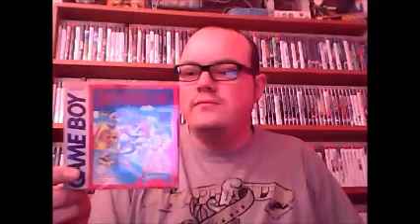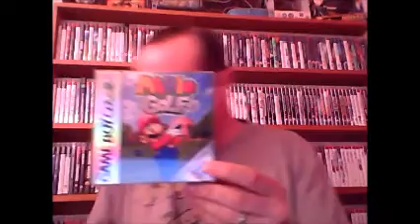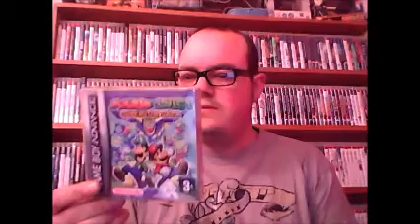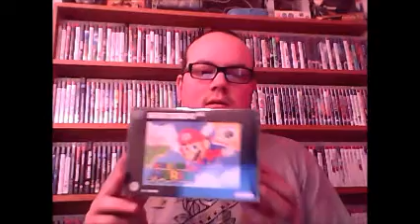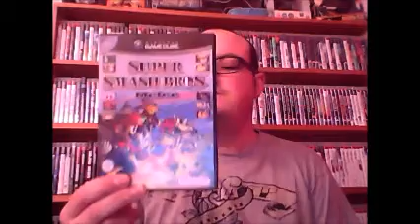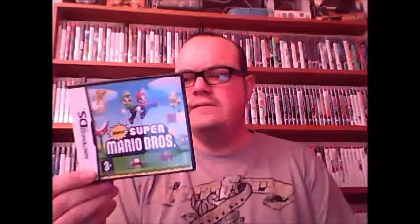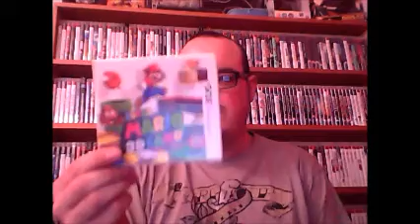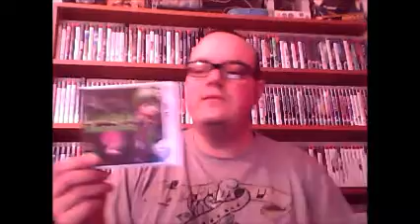my mario game collection and a unique item to me?!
showing you good people my mario game collection and a unique item at the end of the vid.